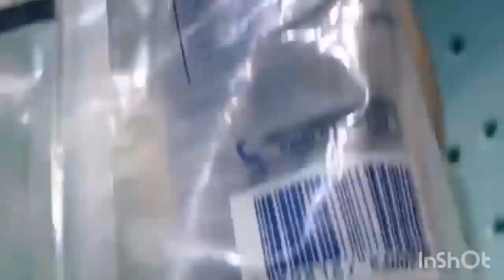El DULCE de CALABAZA MAS RICO del MUNDO#MUNDIAL.(RECETA FAMILIAR) + guarda de semillas +PAPA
DULDE DE CALABAZA
por cada kilo de zapallo un kilo de azúcar y un litro de agua
además jugo de un limón y especies al gusto
CONSERVA para MUCHO TIEMPO
me salieron 4 frascos de a kilo
y quedó absolutamente delicioso.
LIMPIEZA_GUARDA DE SEMILLAS